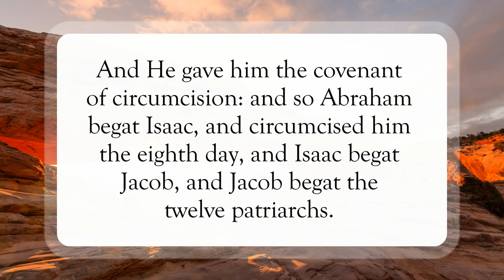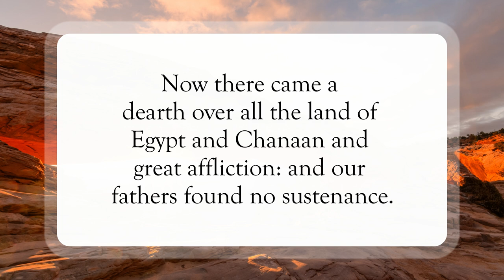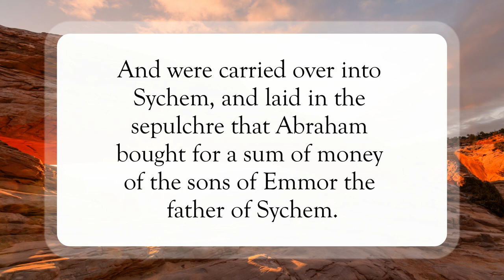Afflictions and Favor🙏🏽WordofGod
Scripture of the Day! Afflictions and Favor!